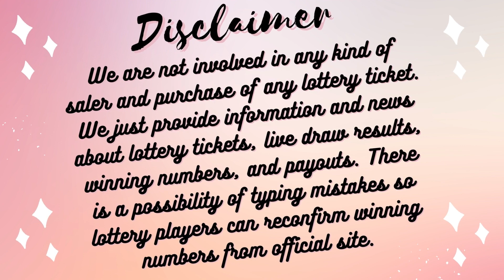Texas Night Drawing Results - Pick 3 - Daily 4 - All or Nothing - Texas Two Step - Lotto - Powerball